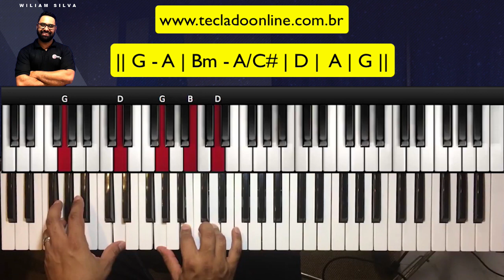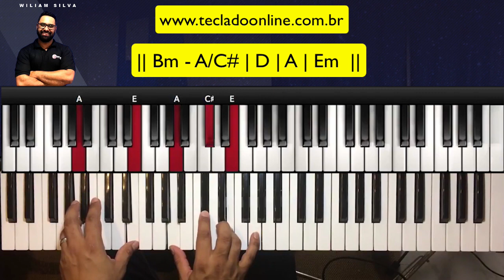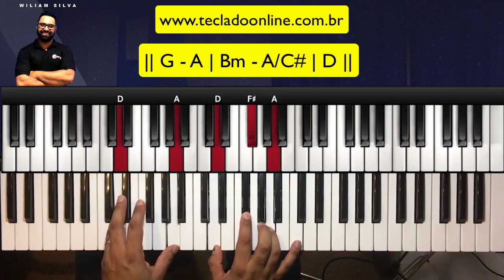Ana Nóbrega | Oceanos | Aula de Teclado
Hoje vamos aprender como tocar no teclado a música Oceanos da cantora Ana Nóbrega.
Vou mostrar no teclado os acordes e frases que estão na musica Oceanos.

como tocar Oceanos no teclado
Oceanos teclado
tutorial Oceanos
tutorial Oceanos no teclado
Oceanos aula de teclado
Oceanos aula de piano
Oceanos Ana Nóbrega teclado
Oceanos Ana Nóbrega aula de teclado
Tua voz me chama sobre as águas
Ao Teu nome clamarei
Tua graça cobre os meus temores
05n85bctow
Guia-me pra que em tudo em Ti confie
Eu sou Teu e Tu és meu